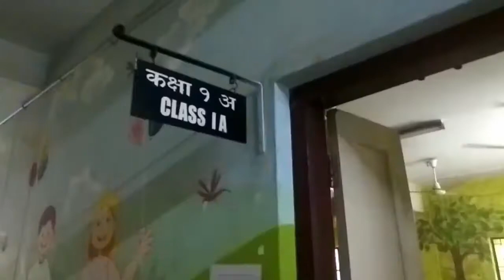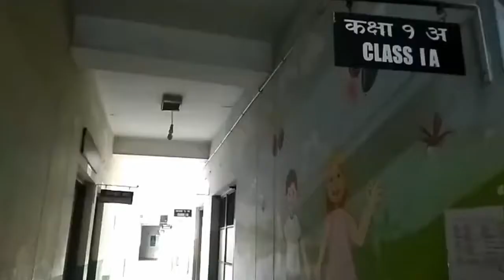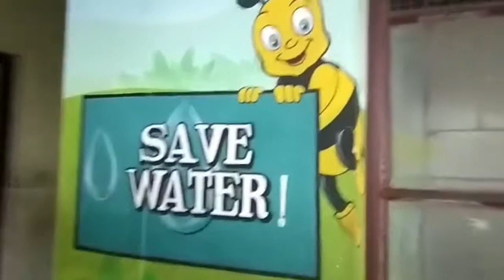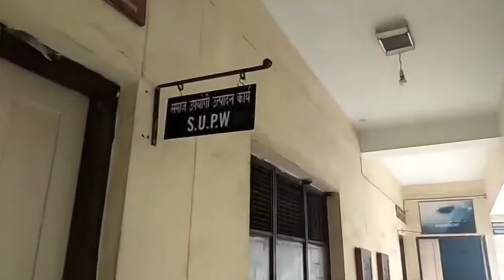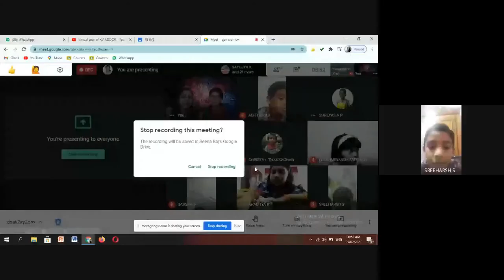VIRTUAL TOUR FOR CLASS I STUDENTS -KV ADOOR SHIFT 1